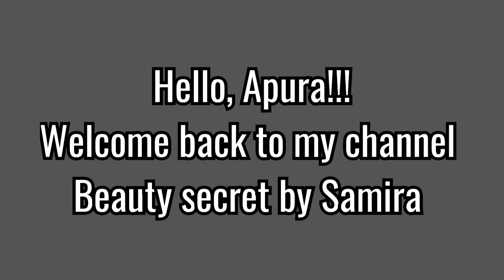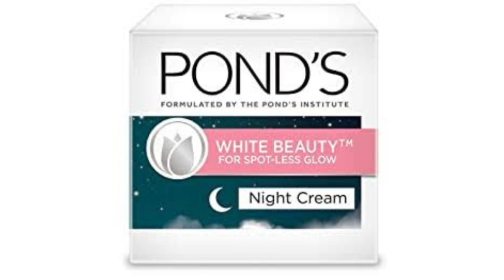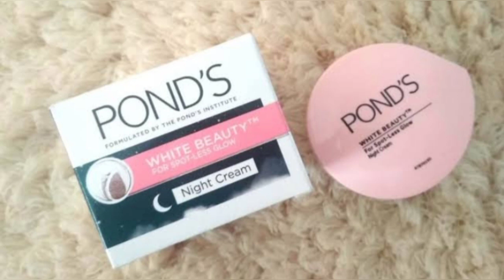কোন ক্রিমটি ত্বককে বেশি ফর্সা করে?Ponds white beauty day or night cream|Night Cream Review